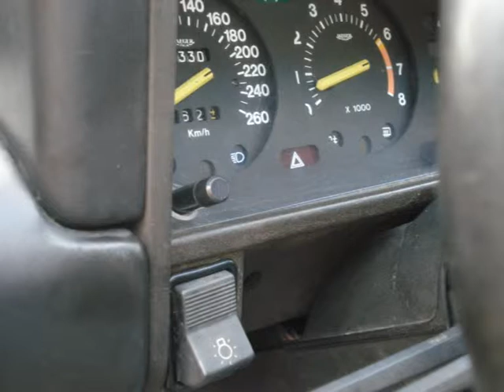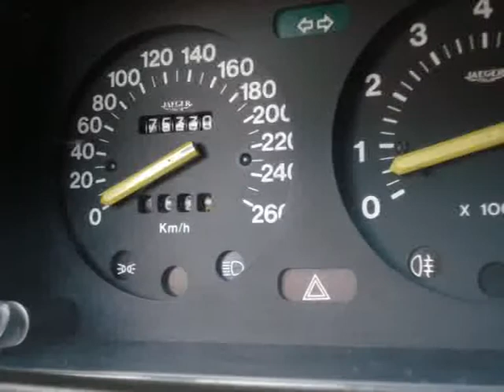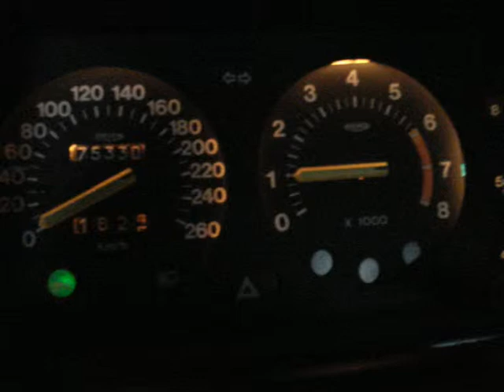foto lancia montecarlo in vendita fatte il 30/09/11